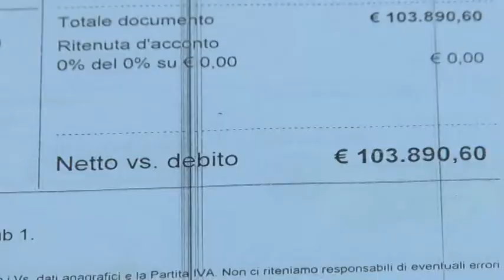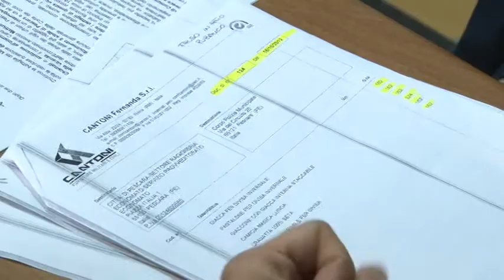M5S di Pescara chiede chiarezza sulle divise dei vigili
Sul caso delle divise dei vigili urbani di Pescara, acquistare nel 2012, e ancora inutilizzate, il M5S chiede chiarezza e che vengano audite in Commissione Controllo e garanzie le persone coinvolte. Si parla anche di danno erariale.